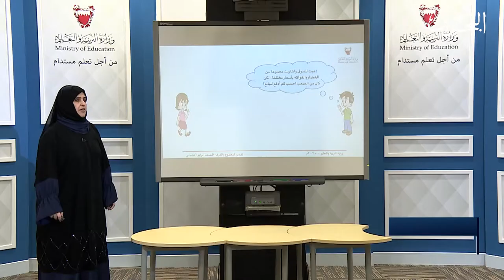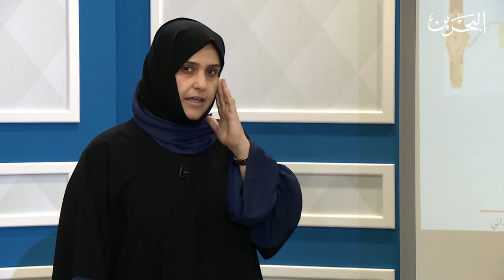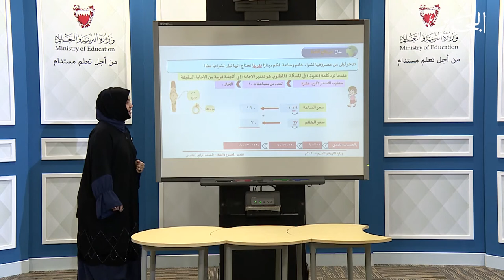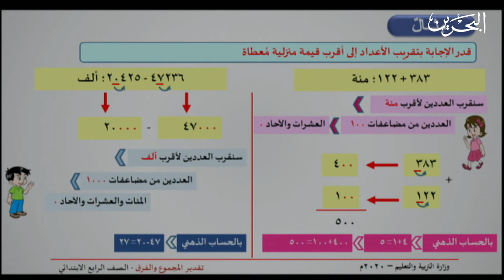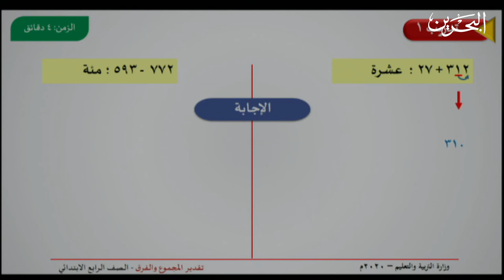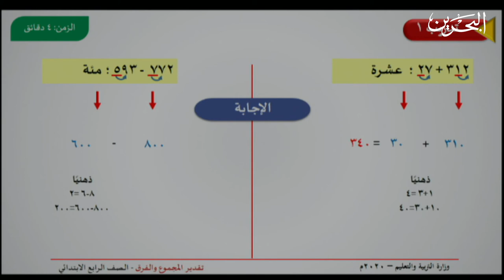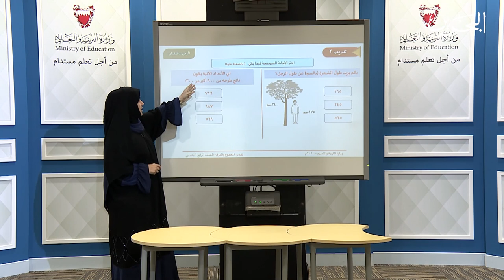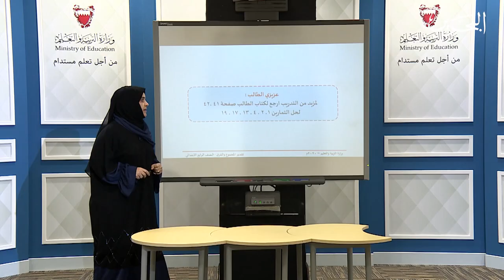الرياضيات | الصف الرابع الأبتدائي | تقدير المجموع والفرق